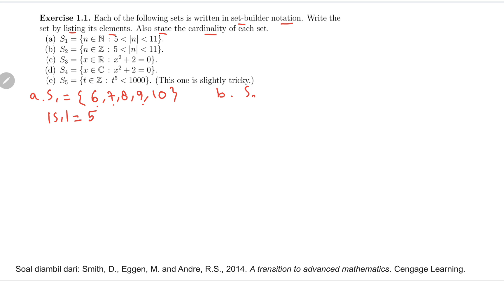Latihan soal himpunan - Ex 1.1 - A transition to advanced mathematics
Soal dari:
Smith, D., Eggen, M. and Andre, R.S., 2014. A transition to advanced mathematics. Cengage Learning.